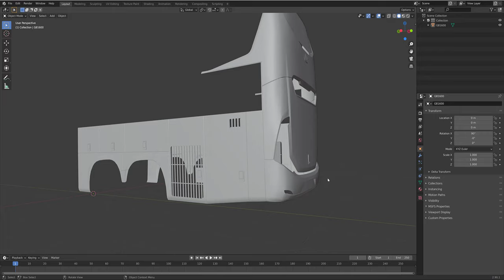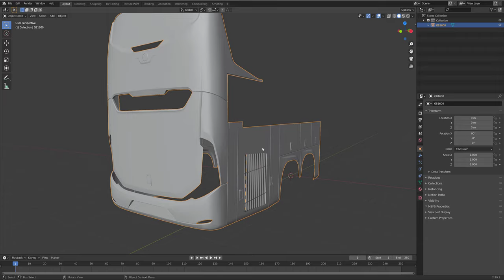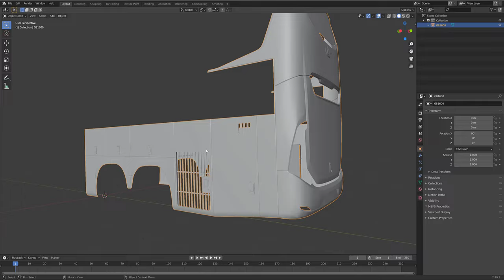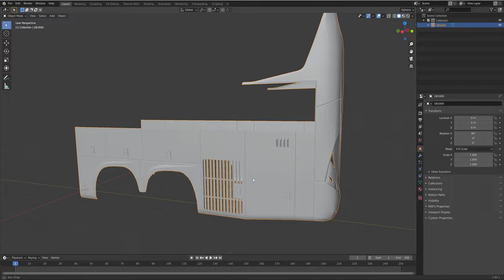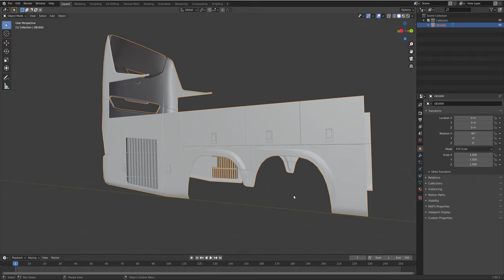NÃO TEREMOS MAIS DLC! NOVO G8 1600 VOLVO + NOVO BLOG MODSHOP